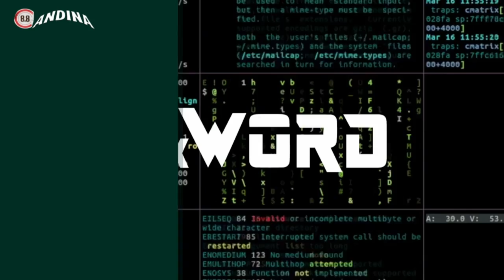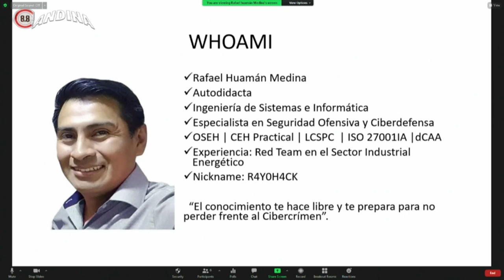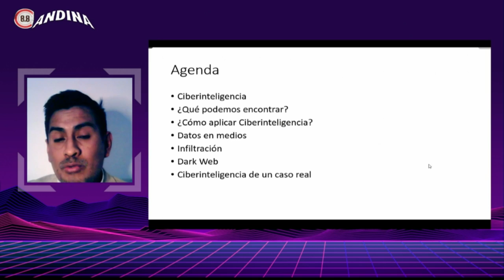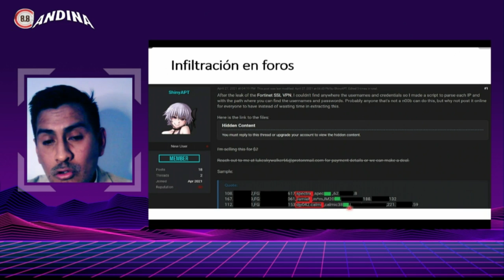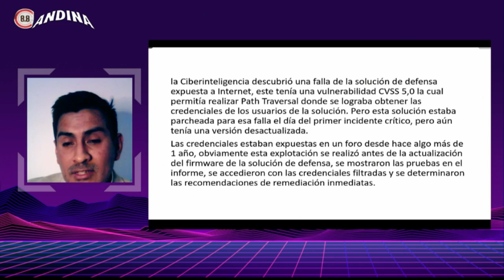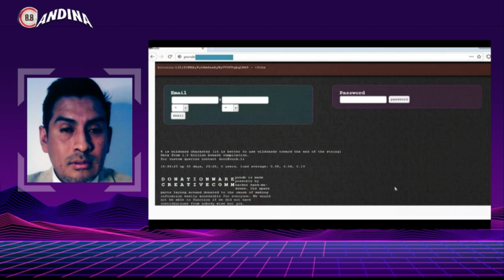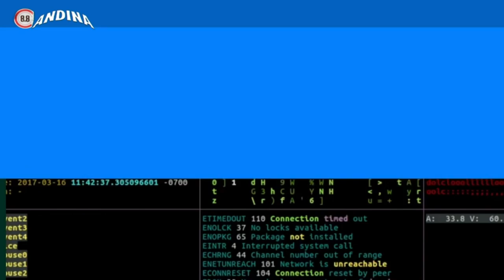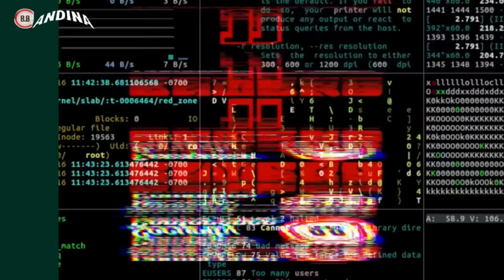El conocimiento te hace libre y te prepara para no perder frente al Cibercrimen //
8.8 Andina
Charla: "El conocimiento te hace libre y te prepara para no perder frente al Cibercrimen"
Speaker: